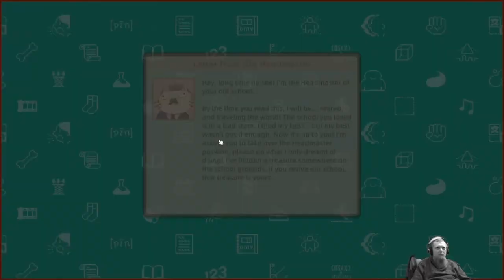A first look at Let's School on the PC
These are the VODs for my Twitch Channel

A tycoon game from  July 2023 where you are a headmaster running a school - it's decidedly average.

Kit being used:
32GB G.SKILL Trident Z5 NEO RGB DDR5 6000
ASUS X670E ROG Crrosshair Hero